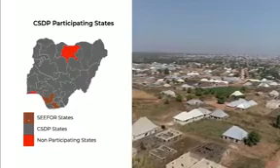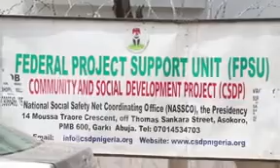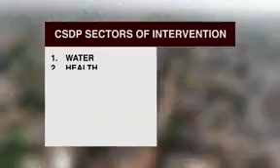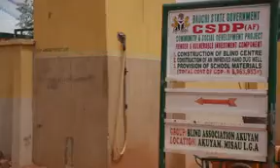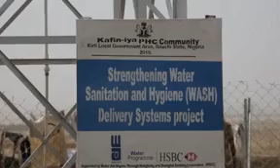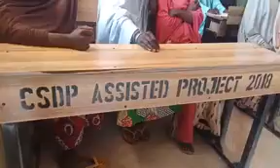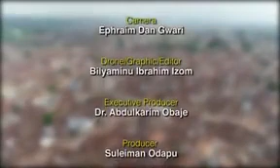DOCUMENTARY: Alleviating Poverty in Poor Communities, the North East Story- Bauchi